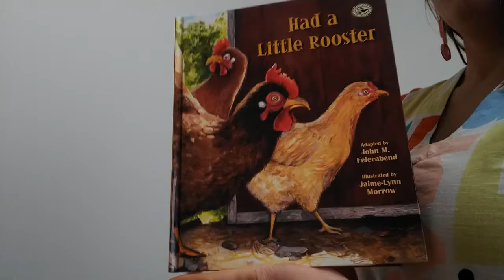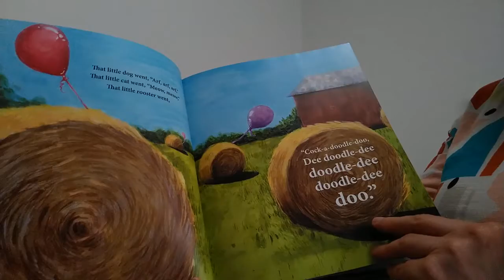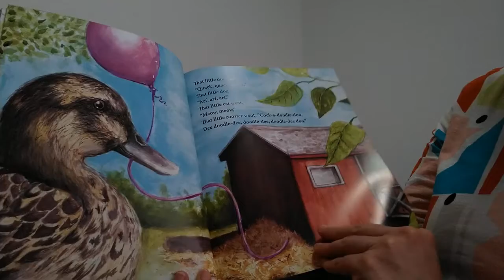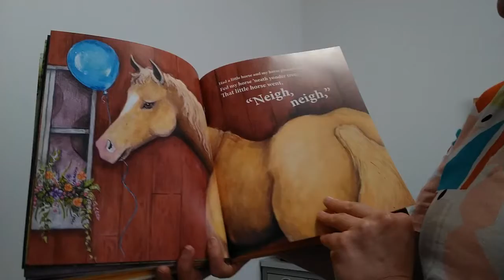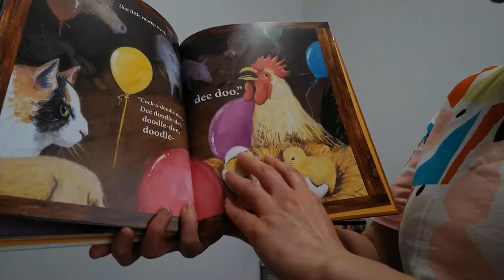Had a little rooster (SONGTALE): Kinder kids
Cuddle up with your grown up and enjoy this song-tale